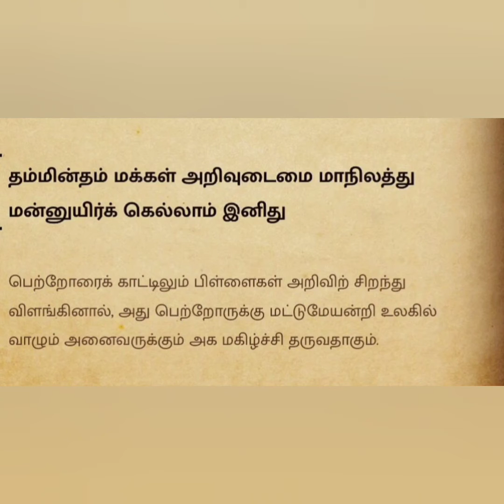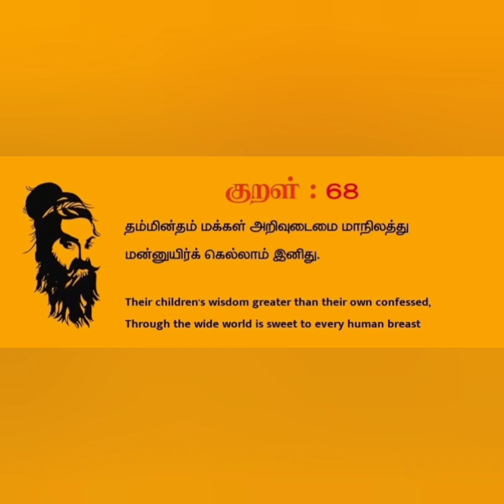மக்கட்பேறு திருக்குறள்-68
மக்கட்பேறு |திருக்குறள்|தம்மின்தம் மக்கள் அறிவுடைமை மாநிலத்து
மன்னுயிர்க் கெல்லாம் இனிது